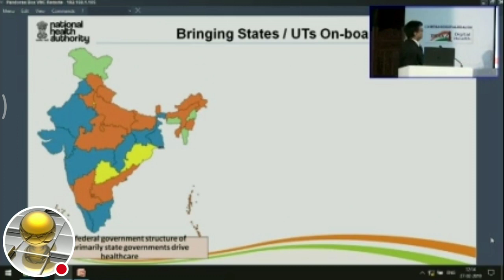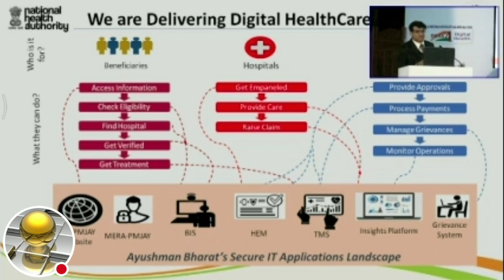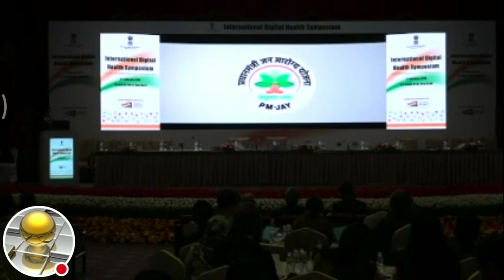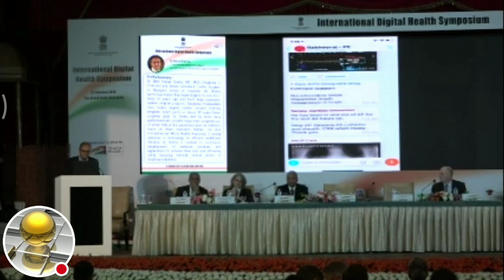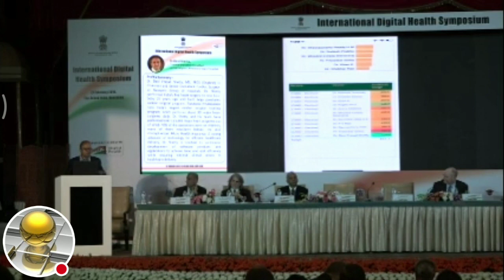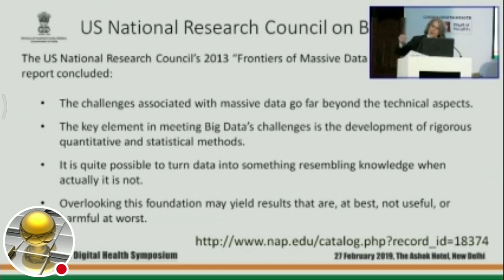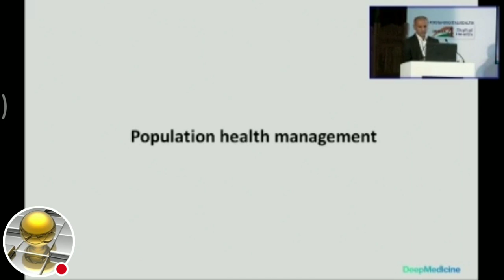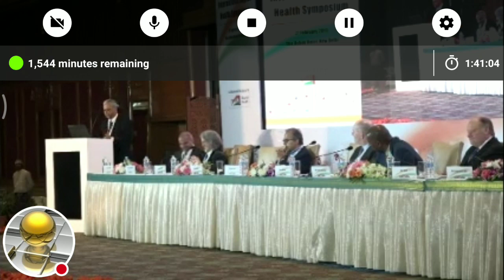Futuristic Health Systems – An Overview of the Landscape of Digital Health Interventions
Excerpt of video shared via GDHPINDIA.org